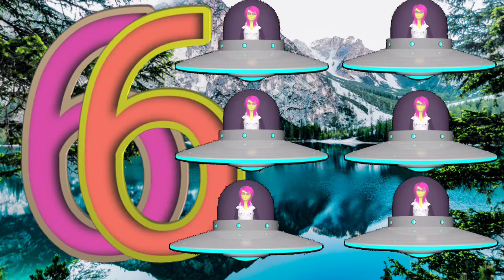Number song,1,2,3 counting,1 to 10, Counting, counting song, Number name counting for kids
Our collection of Nursery Rhyme Songs, Children Songs, Kids Songs, Baby Songs, Nursery Songs, ABC Songs will surely help your kids learn quick with entertainment and good music. Preschool & Kindergarten School Teachers can show our channel which has 3D animation videos to toddlers & babies to teach them basics like ABCD Songs & rhymes. Making learning & education fun is our passion. Hope you like the content we create. Loads of Love - tutu kids tv